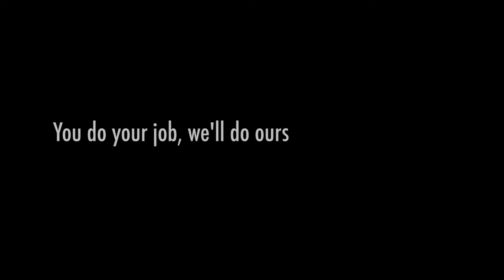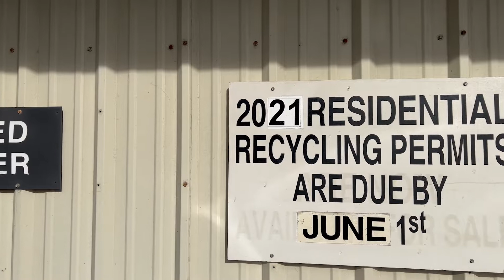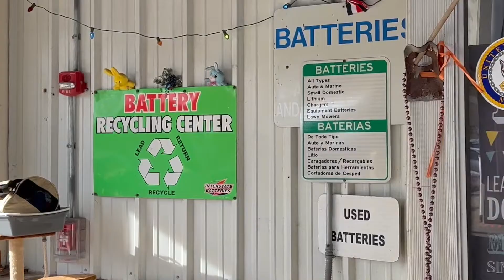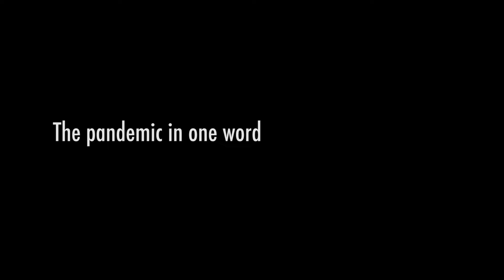Craig Fick - East Hampton Recycling Center